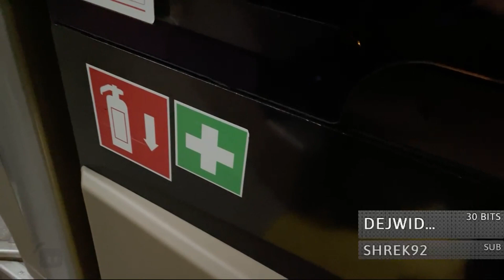Udělal jsem brikule v autobuse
Doufám že se ti video líbilo, nezapomeň dát like a napsat nějaký komentář.